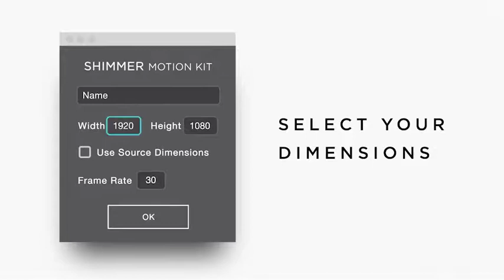Shimmer Motion Kit - After Effects Template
Shimmer Motion Kit

Create this highly detailed effect from your photos with just a couple steps. Customizable settings in After Effects allow you to completely transform your results, giving you maximum control. That’s right, no plugins, no pre-renders and no third party apps. You control the number of particles, the particle speed, the particle distance and much, much more.

The Shimmer Photoshop Action has been tested and working on Photoshop CS3, CS4, CS5, CS6, CC+ (Including CC2018).

The Shimmer Motion Kit has been tested and working on After Effects CS6, CC+ (Including CC2018).

The action will ONLY WORK IN THE ENGLISH VERSION OF PHOTOSHOP. If you are not using the English version of Photoshop, you can always change it to English and then back again to your native language using this method.